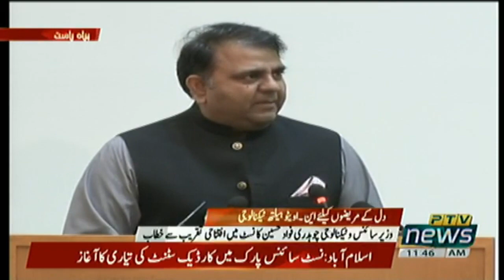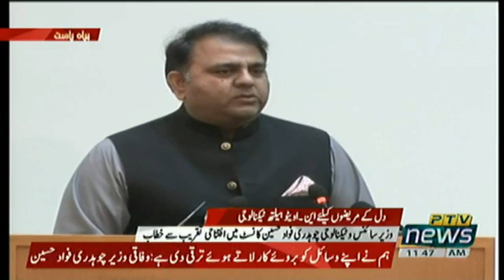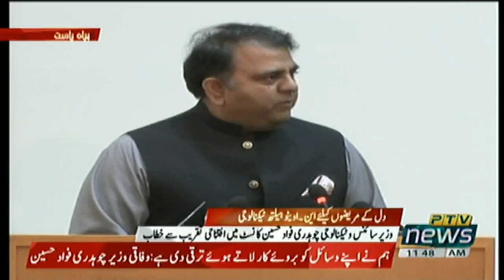Fawad Choudhry Speech At Inauguration Ceremony Of N-Ovative HTF In NUST | PTI Official | 16 Oct 20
Federal Minister For Science And Technology Fawad Choudhry Speech At Inauguration Ceremony Of N-Ovative Health Technology Facility In NUST Islamabad (16.10.20)